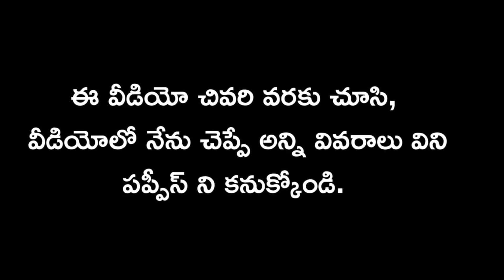top quality Labrador dog for stud service in telugu/8790173515 /aj pets